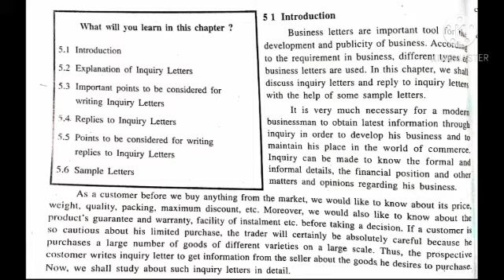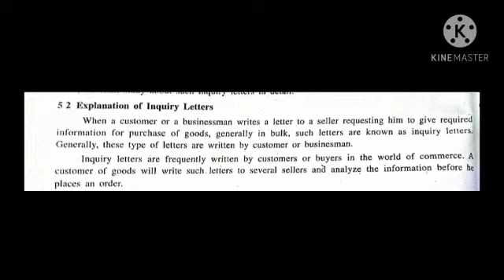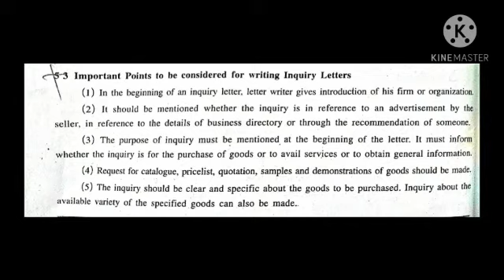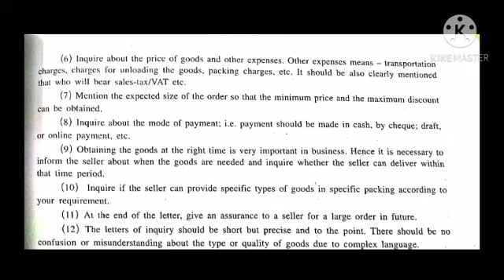24-12 STD-11th sp&cc cc ch-5 part-1 by Meghna Ma'am